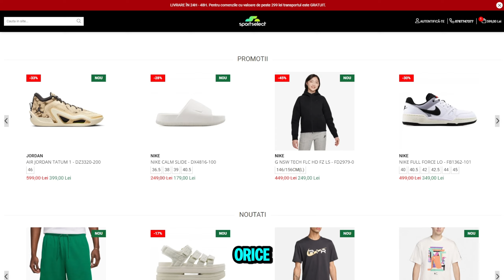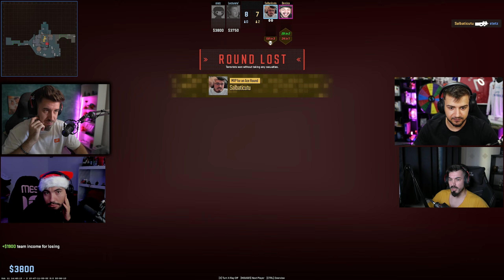2v2 in CS2 dar ESTE MINECRAFT S-AU CERATAT CATEII